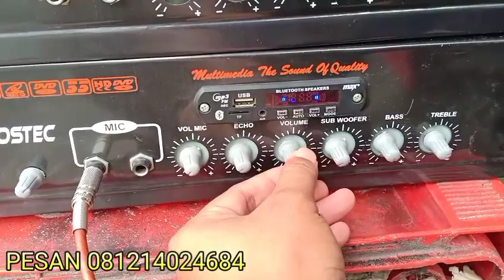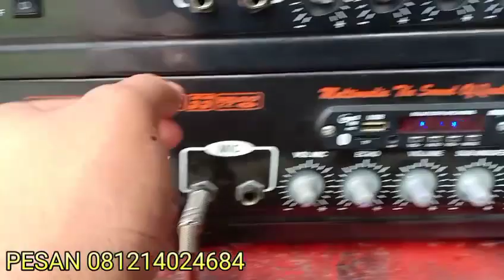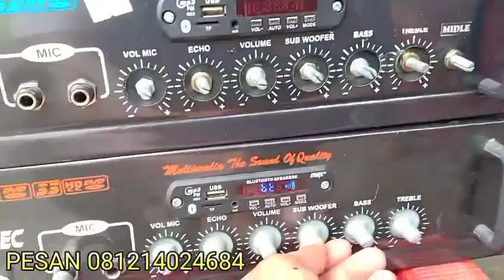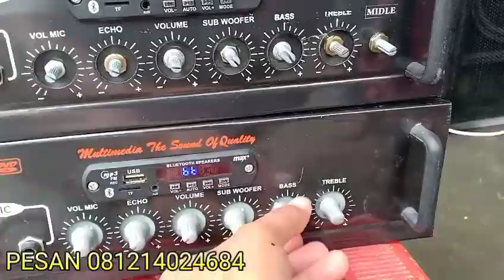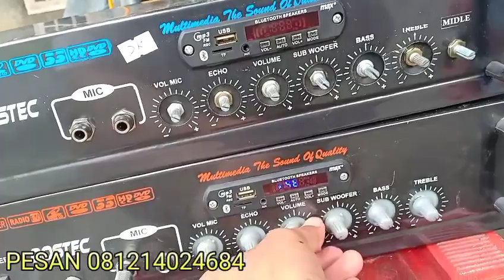Paket sound 3.200 JT kirim Boyolali 12x2 6x4 Trek bel power gass geber audio sis elektro kalitekuk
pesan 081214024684